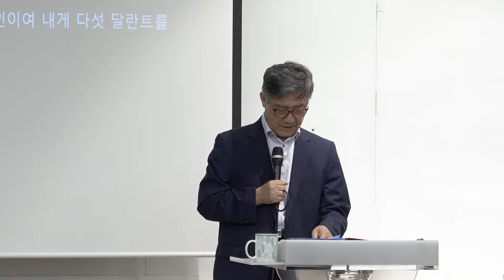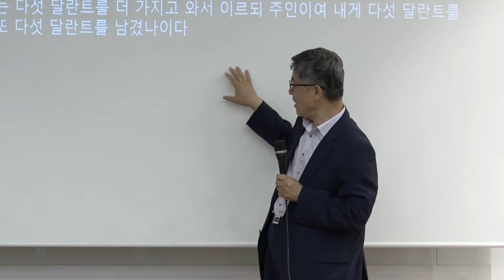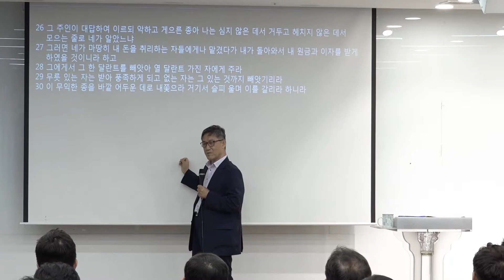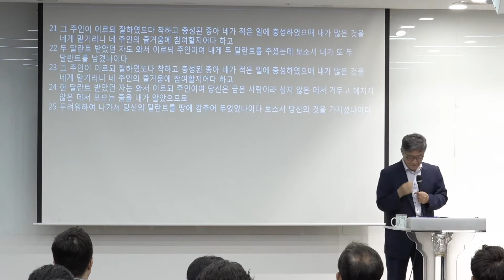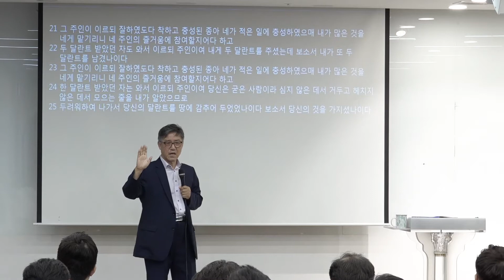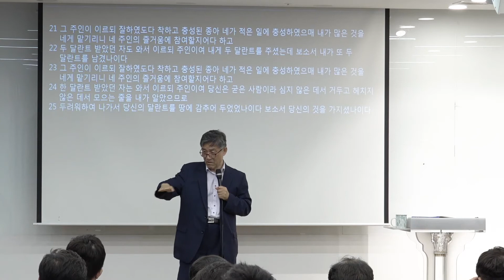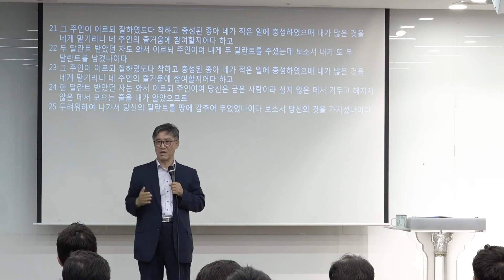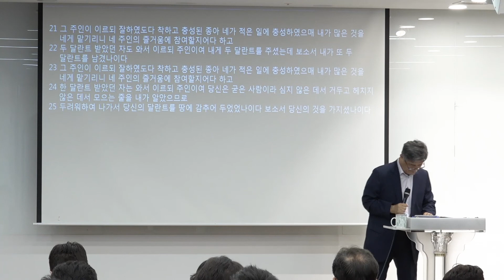크리스찬이 재물을 모으는 방법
2019년 5월 20일 이롬 판교 본사에서 진행된 KDBC 특강입니다.